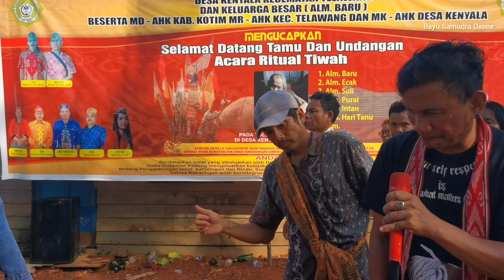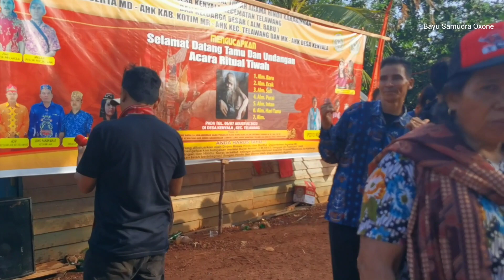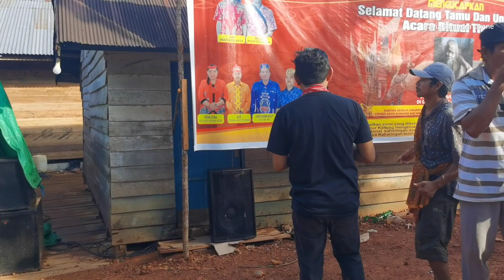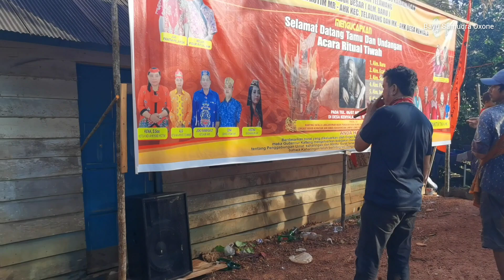Lagu dayak kalteng, karungut, desa kenyala